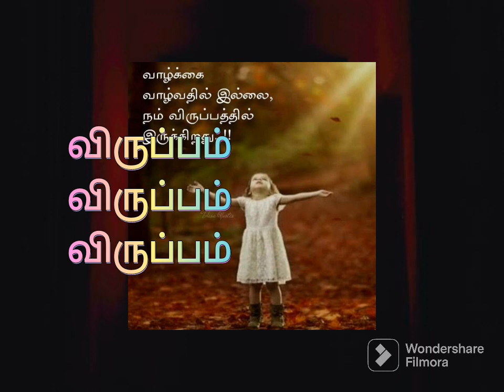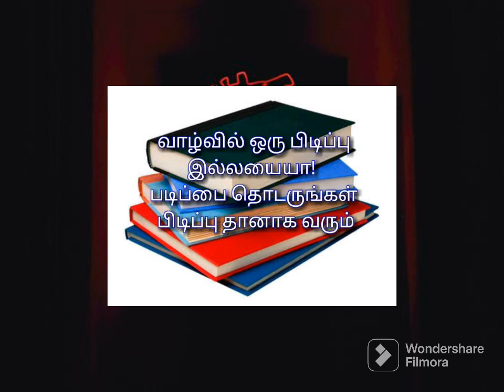26.6.2023#விருப்பம்Episode - 127//Pod by : Dr.umasubramaniam#Email 🆔